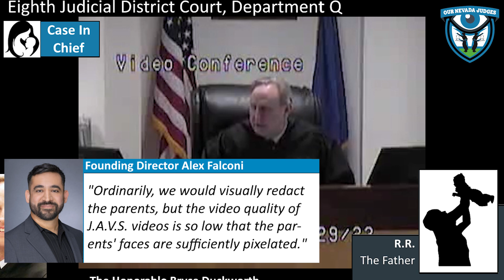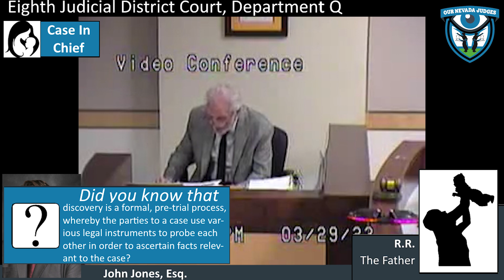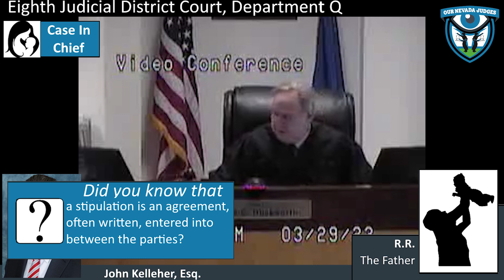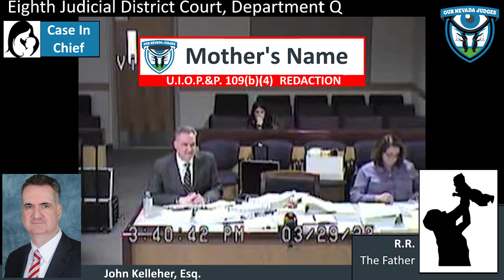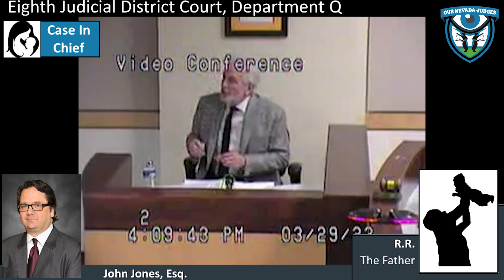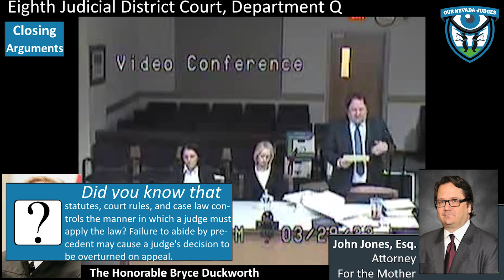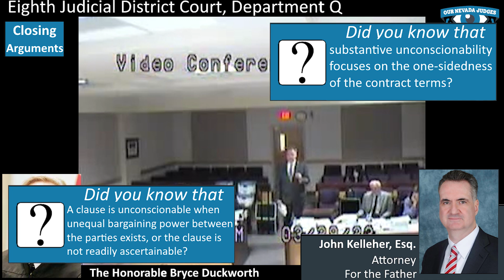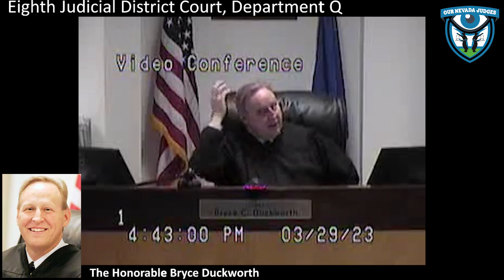J.R., a Mother vs R.R., a Father, Part 2, March 29, 2023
The Honorable Bryce Duckworth, Eighth Judicial District Court, Department Q, Family Division presiding over an evidentiary hearing. Attorney John Jones appeared on behalf of the Mother. Attorney John Kelleher appeared on behalf of the Father. Father presents case in chief, takes the stand. Parties make closing arguments. The Court takes matter under advisement.